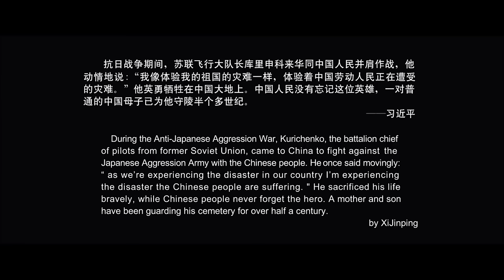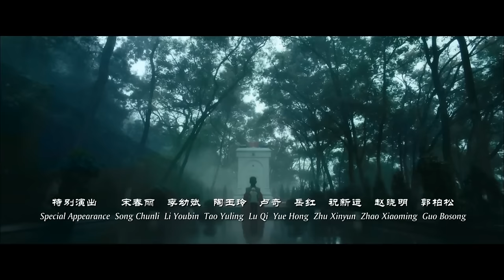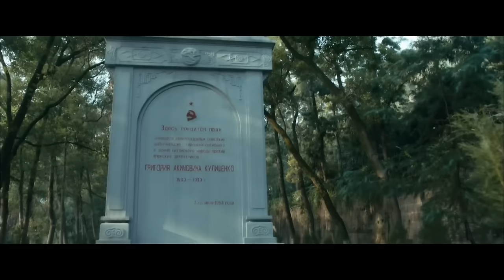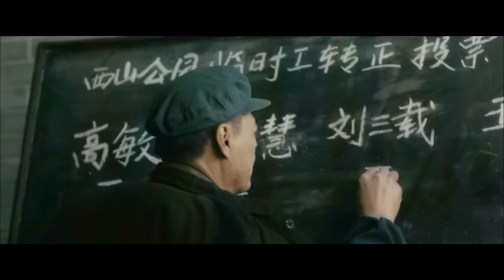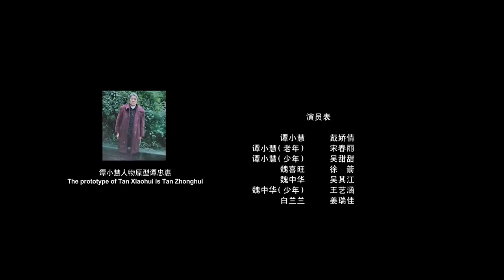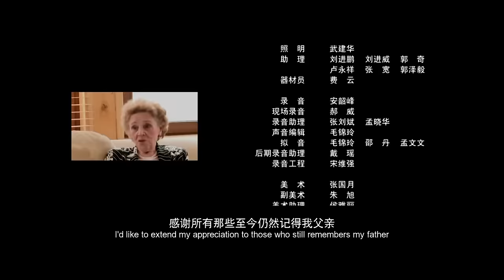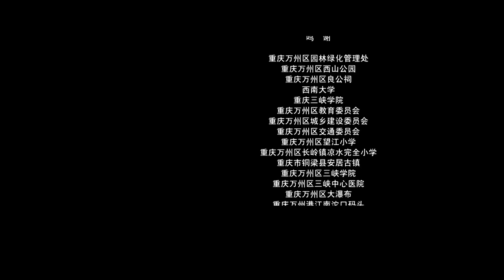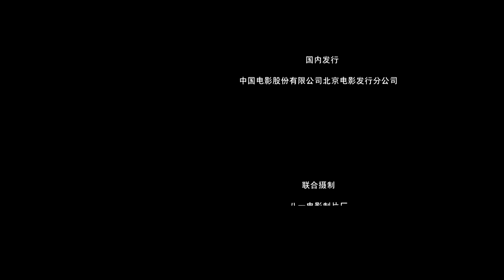【ENG】A Promise to the Kurichenko's | War Movie | Touching Movie | China Movie Channel ENGLISH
【Chinese Name】相伴库里申科
【Starring】戴娇倩 Dai Jiaoqian / 宋春丽 Song Chunli / 李幼斌 Li Youbin / 吴其江 Wu Qijiang
【Synopsis】The film tells the story of 12-year-old Tan Xiaohui who witnessed her mother being bombed to death by the Wanzhou River during the Anti-Japanese War, and also witnessed Kurichenko's plane crashing into the river and her glorious sacrifice. People in Wanzhou buried Kurichenko in Taibaiyan. In the late 1950s, Kurichenko's cemetery was moved to Xishan Park, and Kurichenko's daughter Ina came to worship. Tan Xiaohui took the initiative to ask the old principal to become a mausoleum guardian. She was dedicated to her duties and could not take care of her family and her young child, Wei Zhonghua. Guard Kurichenko's tomb in the cemetery. Many years later, Ina came to Wanzhou again. Tan Xiaohui's grandson Wei Zijie found Ina. Ina agreed to his request to name the restaurant after Kurichenko, and went to the cemetery to visit Tan Xiaohui. The two met again...